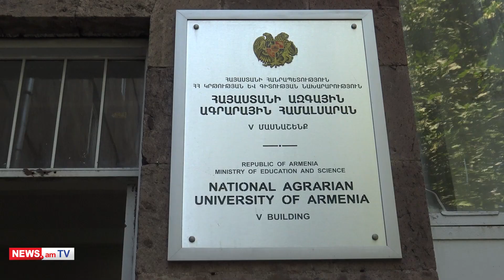Հայաստանում անասնաբույժերի թիվը գնալով նվազում է, բուհերում դիմորդներ չկան